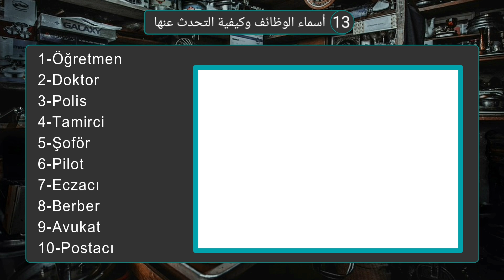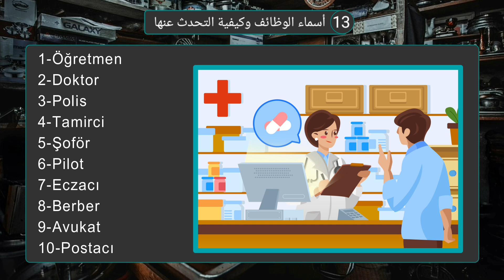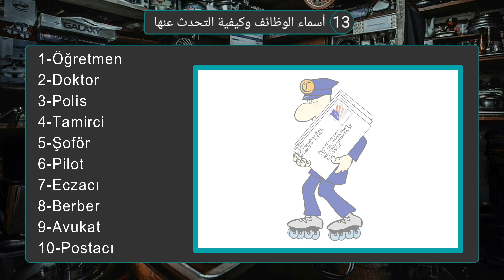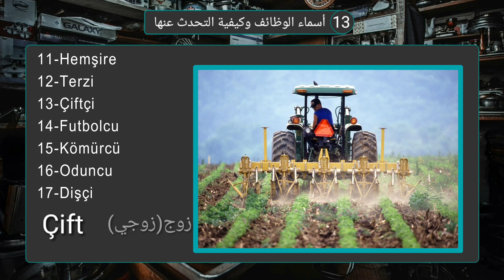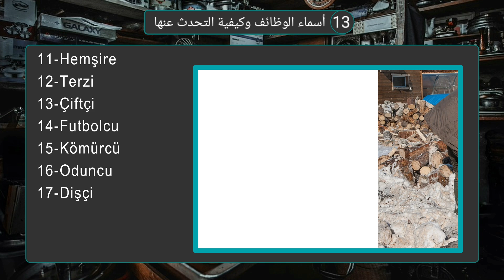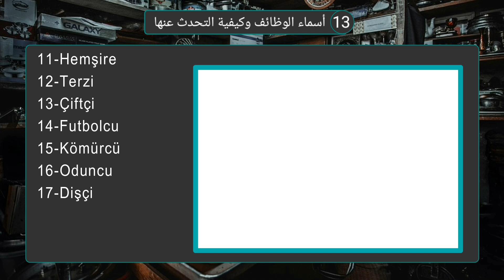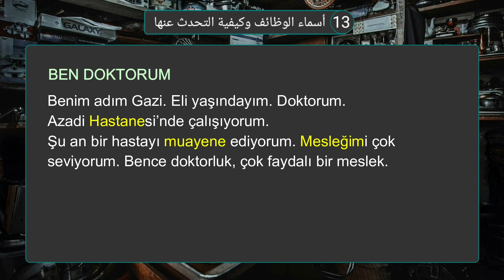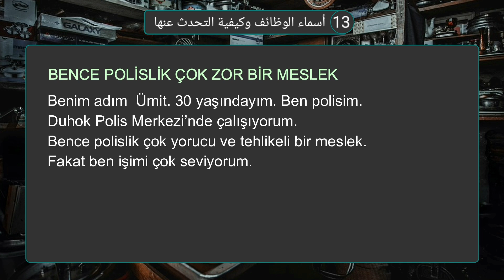الدرس الثالثة عشر من افضل الدروس لتعلم المحادثة باللغة التركية والتكلم عن الاعمال [المستوى الأول]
📌شاهد الدروس بالتسلسل📚💎

💾 Facebook : اللغة التركية مع يوسف

💻محتوى الفديو:-
تركيب الجملة في اللغة التركية مع شرح لواحق الموجودة في الجمل التركية
تحفيظ الجمل في اللغة التركية مع توضيحات على كل جملة في اللغة التركية تعليم اهم الجمل الموجودة في اللغة التركية
تعليم اللغة التركية من الصفر الى الاحتراف.
هذه الجمل الاساسية في اللغة التركية والكلمات الاساسية في اللغة التركية وفيه نقوم ب( تعليم قواعد اللغة التركية بصورة مبسطة ومختصرة)